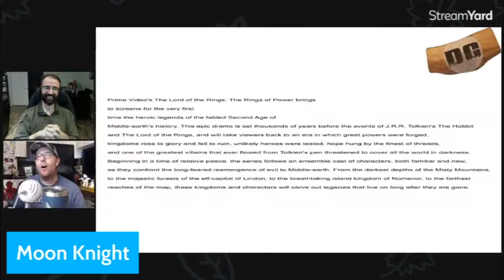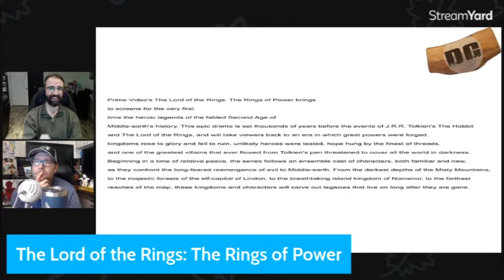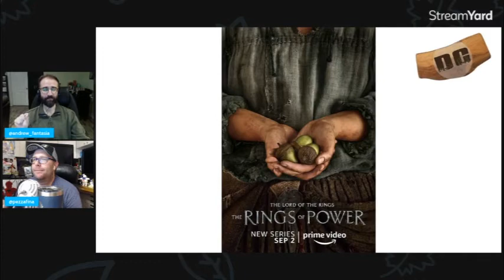Will The Lord of the Rings Be The Next Game of Thrones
Can the new Lord of the Rings: Rings of Power be the NEXT Game of Thrones?